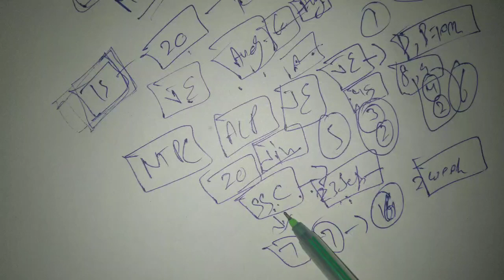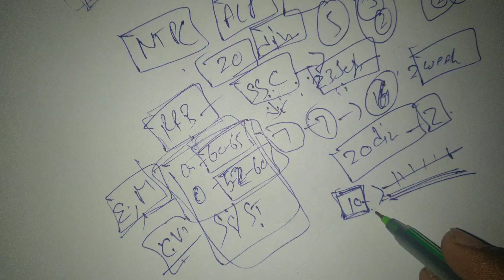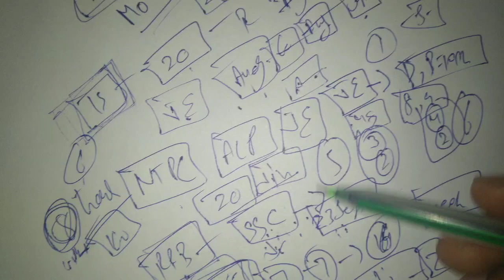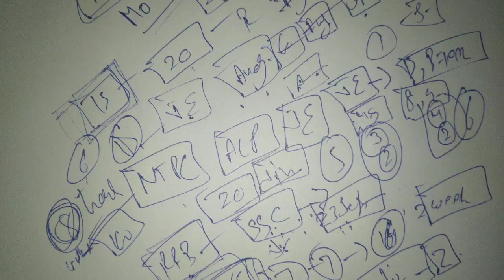MOTIVATION FOR RRB JE || BEST MOTIVATION VIDEO FOR RRB JE CBT 2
In this video I have explained that you must remember according to RRB ( officailly ) 20 days are left so prepare according to that , and in motivation part I have explained that you should focus on your preparation instead if your phone ( Jammu wale bhai net bnd h kuch toh fayda uthao)
and told the importance of JE post , if you don't do it now then you will do it at the time of NTPC ,then group D , or in comparison you only want JE , because you are an engineer, you would not like group D type of Job . you are preparing for past 2 year ? for what you are preparing FOR GROUP D ?
seriously ?
go and start your preparation now . OR yeah video share bhi kr Dena kisi ka bhla ho jaye shyd.
all the best mere bhai .